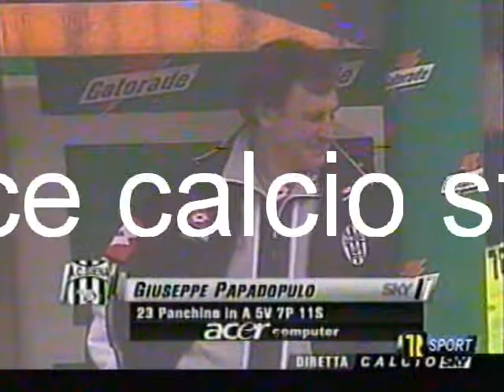Il Lecce, il 24 dicembre 2006, esonera Zdenek Zeman ed affida la panchina a Giuseppe Papadopulo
Tag: lecce 24 dicembre 2006 esonera allenatore zdenek zeman affida panchina giuseppe papadopulo campionato calcio serie b 2006/'07 tonio de giorgi lecce calcio story lucazollino75canale6